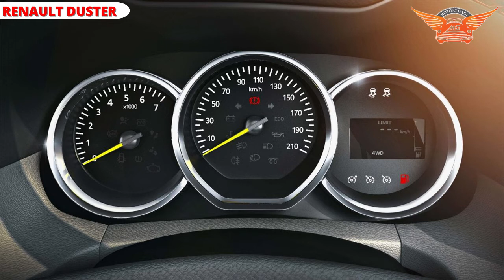Renault Duster || Full Specifications and Reviews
for more details, tech spech & price